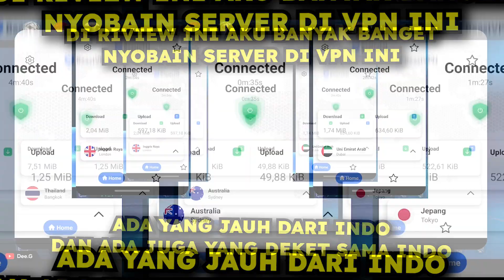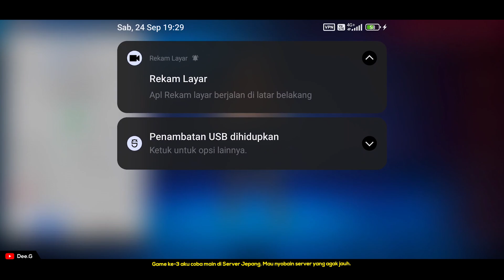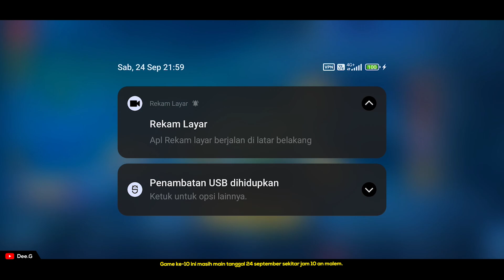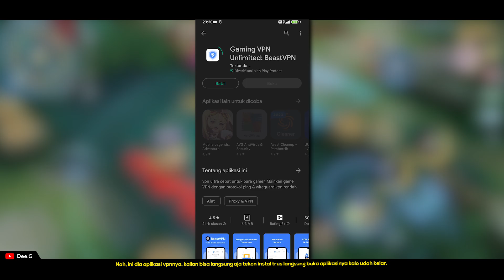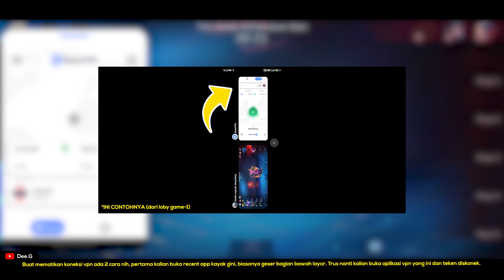VPN MOBILE LEGEND TERBARU dan TERBAIK SEASON 26 LANGSUNG SOLO RANK GAMPANG PAKAI APLKASI VPN AUTOWIN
VPN MOBILE LEGEND TERBARU. Kali ini, aku mau bagiin cara menggunakan vpn mobile legend solo rank biar bisa dapet musuh gampang pakai aplikasi vpn autowin anti lagi. 11 kali solo rank. Cuman butuh semalem Dari epic 2 - ke legend 5. 10 kali menang dan kalah cuman 1 kali. Vpn mobile legend JARINGANNYA STABIL. Vpn mobile legend DAPET MUSUH GAMPANG. Vpn mobile legend NGEBANTU KALIAN BUAT NAIK RANK DENGAN CEPAT.
cobain deh boi. biar cepet naik rank.

LINK DOWNLOAD : CEK PLAYSTORE BOI (aku ga pernah bisa ngasih link di deskripsi. selalu dihapus otomatis sama yutubnya).

TIMECODE:
00:00 Intro
00:38 Musuh NooB
02:20 Digendong Tim Jago
04:05 Aku AFK tapi bisa tetep menang
05:36 Satu-satunya game kalah
08:08 Aplikasi yang kali ini dipakai

Let's see!
SUPPORT ME, I LOVE YOU GUYS ALWAYS.
~Dee

Suka sama Video saya?

Yang mau nyumbang buat gua beli permen, monggo dipersilahkan.
Banyak, sedikit itu relatif. Tapi kata terima kasih itu pasti!!! ~Dee.g 2020